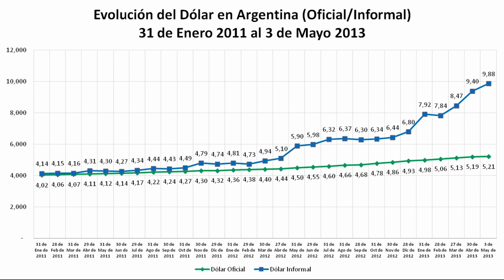Evolucion del Dólar en Argentina (Oficial/Informal,Blue) 2011-2013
En este ejercicio tomamos el ultimo valor de cada mes desde enero de 2011 hasta el 3 de mayo de 2013.